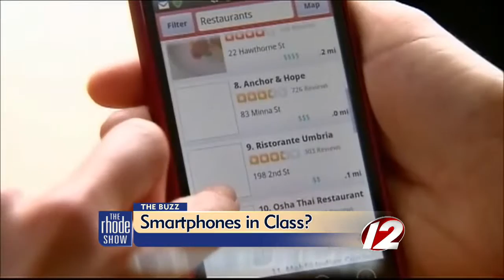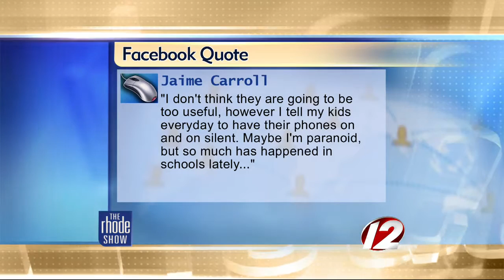The Buzz: Smartphones in Class?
While some schools have strict "no phones in class" policies, others are embracing the new technology.